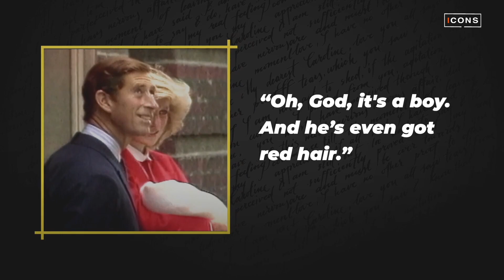The beginning of the end of Diana of Wales’s relationship with Prince Charles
"Diana noticed what her husband Charles was wearing on his wrists and burst into tears. She couldn't believe it, and their honeymoon was just getting started"...
A horrible honeymoon, Prince Charles’ cruel joke after the birth of Harry, and the indelible event that marked the beginning of the end of the royal marriage... Lady Di ended up with a huge hole in her heart.